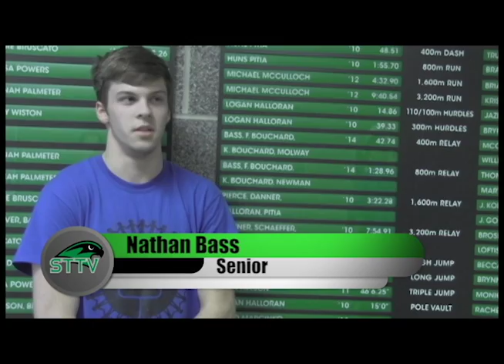The Slim Life Ep. 12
This is a promo for the upcoming track season at my school.